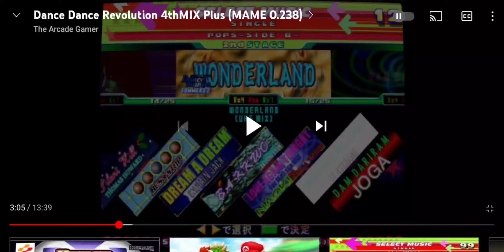DDR 4thmix plus wonderland (UKS mix) arcade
Dancer: astro